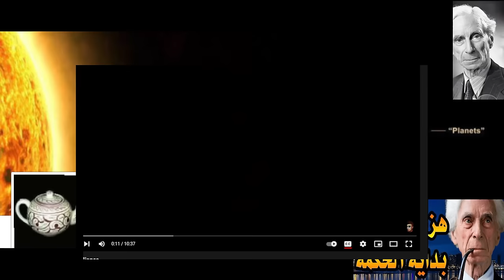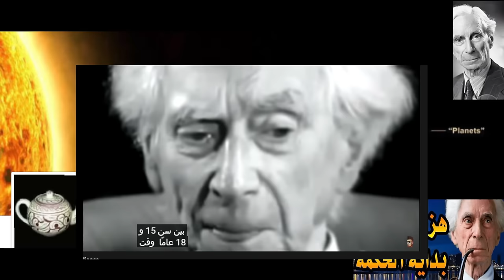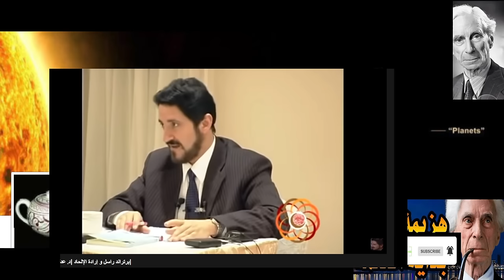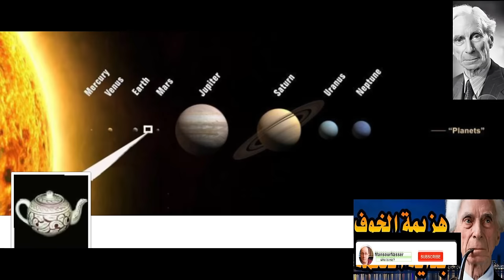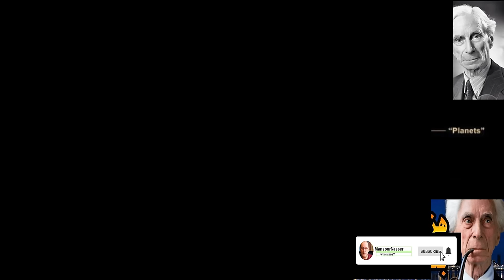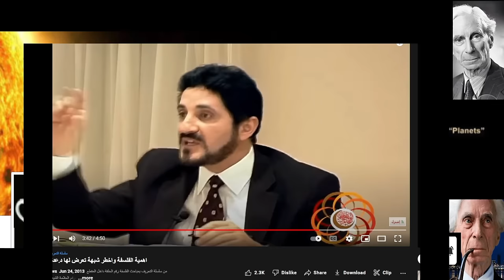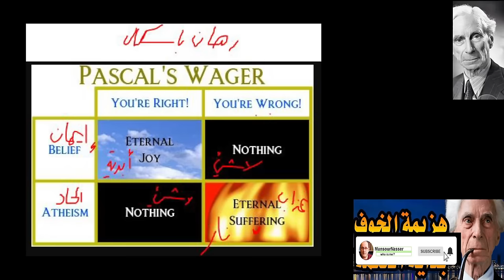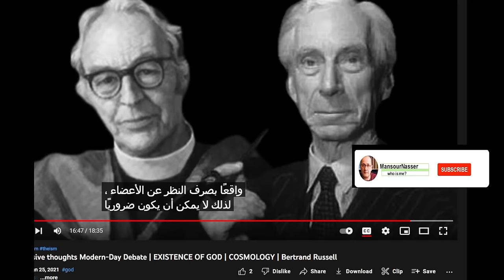الفيلسوف برتراند راسل يردّ ويدحض جميع الأدلة على وجود الله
سلسلة الله بعيون الفلاسفة: راسل يرد ويدحض جميع الأدلة على وجود الله

الله بعيون الفلاسفة:راسل
 برتراند راسل..جميع الأدلة تؤكد لسنا بحاجة لأي إله!
سألت امرأة راسل مرة ماذا ستقول لربك لو وجدت نفسك، بعد الموت، واقفا فجأة أمام الخالق ووجها لوجه؟
فقال فورا: يا رب لماذا جعلت الأدلة على وجودك شحيحة جدا، ولا تكفي لإثبات وجودك؟؟
في هذه الحلقة سأعرض لحجج راسل . التي أثبت فيها أن جميع الحجج على وجود الله قاصرة ..بل أنها تؤكد أننا لا نحتاجه!

هل الله موجود؟
هذا السؤال يشغل بال ملايين منذ قديم الزمان..
ولكن من جعلنا نطرح هذا السؤال دائما؟ حين يحكي لنا أحد ما قصة عن الغول لن نصدق به، لكننا لن نتخلص من صورته في ذهننا مهما حاولنا!!! قصة الإله مشابهة لهذا المثال. ابتكرها رجل دين لغاية في نفسه. ولم تستطع البشرية بعدها أبدا الخروج من جاذبيتها الشديدة وسحرها!!
لنترك هذا الجانب ولأسأل: هل هو سؤال مهم فعلا؟
هناك مليارات تراه مهما جدا. لكنني شخصيا لا أرى ذلك. ولكن لأهميته لابد من مناقشته بهدوء وبأقصى قدر من الحيادية.
مبدئيا السؤال له جواب عقلي وديني وعلمي
الجانب العقلي يستنكره الدين ولكن بشروط : وهي أن يخدمه!
أما الجانب الديني فهو معروف ويؤكد أن الله موجود
أما الجواب العلمي فهو يؤكد بنسبة 100% أن لا شواهد على وجود هذه الفرضية حتى الآن. بل أنه يقول إن هذا الإدعاء حتى لو تحقق فيجب أن يكون قابلا للتكذيب!

مع هذا فإن عدم وجود أي دليل على هذا الفرضية فإن وجودها بغض النظر عن مصداقيته مازال مفيدا !!
أوضحناه في أكثر من فيديو سابق..
الآن سنعرض مجادلة راسل حول الموضوع.  لما أنت لست مسيحيا؟
قلنا أن راسل سيلوم الله على عدم توفيره أدلة كافية على وجوده
وطبعا هذا الجدال بين الله و الراسل..لا يُرضي أو لا يلبي حاجة المؤمن. فهو كأي مؤمن يبحث عن الأجوبة التي تريحه..
وتدور على إيقاعه..
لكنه يؤكد رغبة الإنسان الصادقة للمعرفة والتحقق مما يكتشفه أو يقال له عنه.
من هنا نجد أن راسل يقدم أدلة دامغة على أن جميع الحجج على وجود الله قاصرة وبشدة.

مثال إبريق راسل
قال برنارد راسل أن هناك إبريق شاي يدور حول الشمس بين الأرض والمريخ. لا يمكن لأحد أن ينفي ذلك ﻷن هذا الإبريق لا يمكن رؤيته، لكن على الرغم من أن وجود هذا الإبريق لا يمكن نفيه، فيبدو الأمر غير منطقياً أن نؤمن بوجود هذا الإبريق.
في مقال كتب لكن لم ينشر قط بعنوان "هل هناك خالق؟ "، لمجلة المصور Illustrated في1952، كتب راسل:
إذا أمكنني أن أشير أنه يوجد بين الأرض والمريخ إبريق مصنوع من الخزف الصيني يدور حول الشمس في مدار بيضوي، لا يمكن لأحد أن يدحض افتراضي ، إذا كنت حريصاً على ذكر أن الإبريق أضغر من أن تراه أقوى التلسكوبات الموجودة عندنا. ولكني إذا انتقلت إلى الادعاء بأن افتراضي يتمتع بخاصية أنه لا يمكن اثبات عدم صحته، وبذلك فانه من غير المقبول لأي عقل بشري متزن أن يشكك في صحته

ينبغي أن يُعتقد بحق أنني أتحدث عن هراء. ومع ذلك ، إذا تم التأكيد على وجود مثل هذا إبريق الشاي في الكتب القديمة، والتي يتم تدريسها على أنها مقدسة يوميا، وغرسها في أذهان الأطفال في المدرسة، فإن التردد في الإيمان بوجودها سيصبح غريبا ومستنكرا.
عمليا كل معتقدات المتوحشين سخيفة. في الاتحاد السوفيتي. إذا كنا بروتستانت، فسنعلم أن هناك معتقدات سخيفة بين الكاثوليك. والعكس صحيح.. إذا كنا اشتراكيين ، فسنستغرب سذاجة المحافظين.
لا أعرف ، عزيزي القارئ ، ما هي معتقداتك ، لكن مهما كانت ، يجب أن تعترف بأن معتقدات تسعة أعشار البشرية غير عقلانية تمامًا. وأن غير العقلانية هي بالطبع تلك التي لا تؤمن بها أنت.
استنتاجي لا يوجد أي سبب مقنع للاعتقاد بأي دين عقائدي. الإنسان، له الحرية في تحديد مصيره. وكذلك تحمله المسؤولية وإتاحة الفرصة له بذلك.